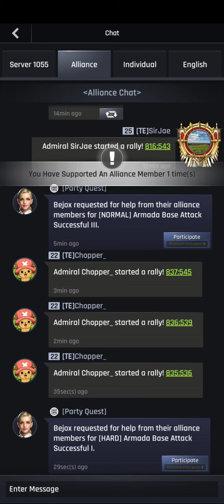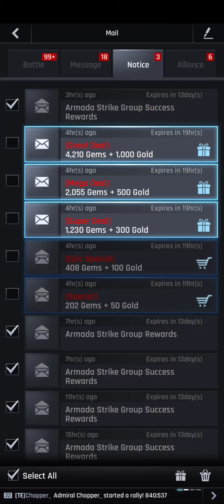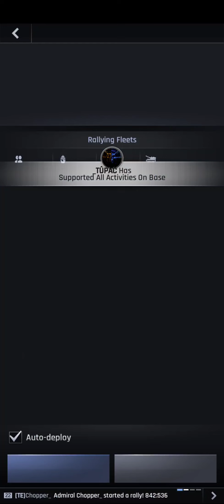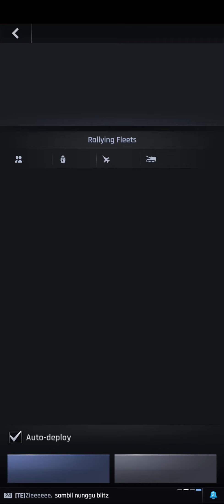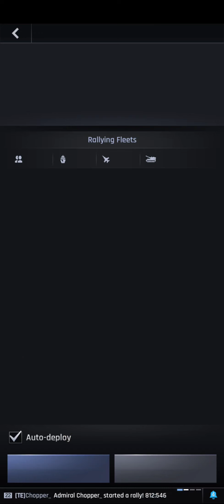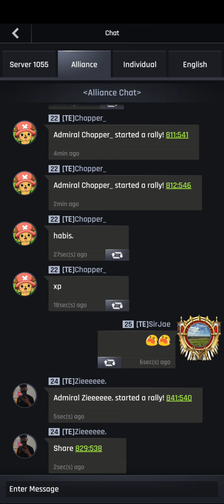Gunship Battles Crypto Conflict Gameplay